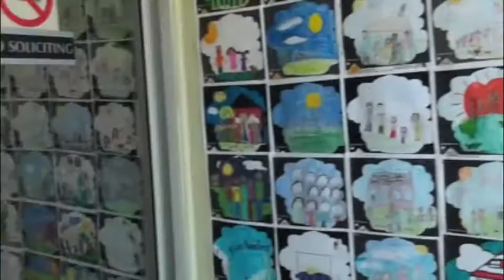Peak Of The Market - Aug 12th 10'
Peak Of The Market's 13th Annual Family Fun Day ran from 7am -5pm on August 12th 2010. All activities took place on the Peak of the Market lawn at 1200 King Edward Street at Dublin.
As always, this event is open to everyone and everything is absolutely FREE with "any" donation to Child Find Manitoba. Child Find Manitoba is there with programs for education, prevention and assistance in the event of a missing, lost or runaway child.